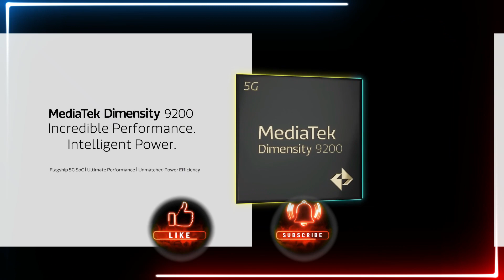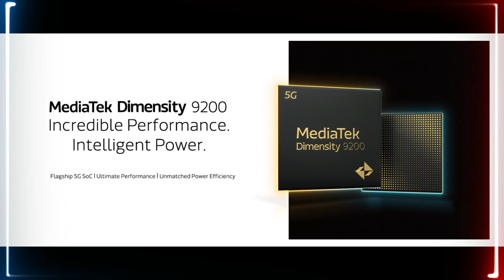MediaTek Dimensity 9200 ES MEJOR QUE EL snapdragon 8 gen 2 🔴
🔴NO CREERAS LO QUE HIZO MediaTek CON EL Dimensity 9200 ES MEJOR QUE EL snapdragon 8 gen 2 ?🔴

A continuación hablaremos del MediaTek Dimensity 9200 ES MEJOR QUE EL snapdragon 8 gen 2 🔴, en este video conoceremos mas a profundidad si puede superar al snapdragon 8 gen 2 y ser parte del mercado de los PROCESADORES GAMA ALTA, asi que veremos si Qualcomm Tiembla Ante la NUEVA BESTIA de Mediatek 🚀.

Por parte de TECNOBRINGEEK brindamos la informacion y realizaremos seguimiento al lanzamiento original de el nuevo Dimensity 9200 el cual quiere competir mano a mano con QUALCOMM,.